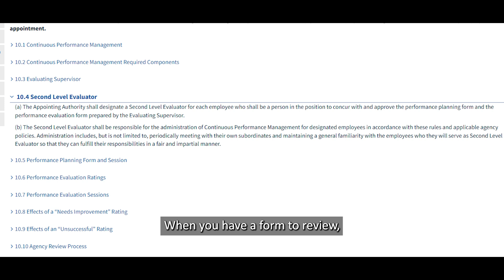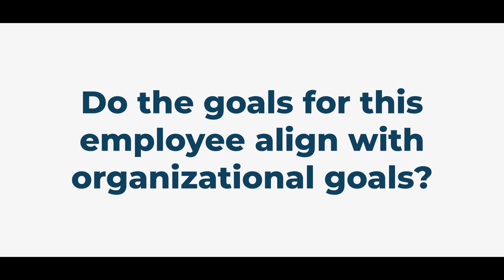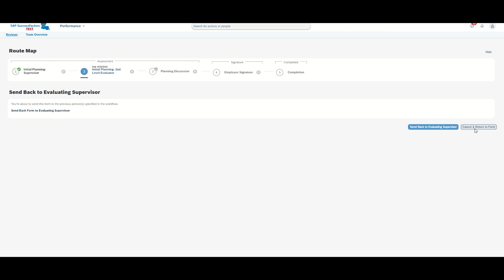CPM - 2nd Level Evaluator - Planning